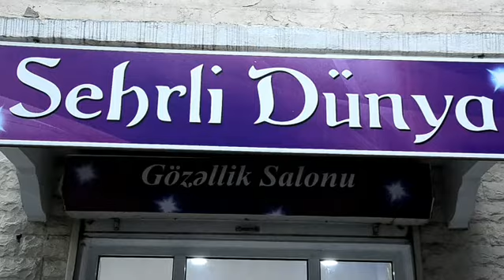Spes TVİ-nin yaxınlığında gözəllik salonu əşyaları ilə icarəyə verilir.1300azn Tel: 050 453 22 7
Əziz Xanımlar Cənablar dəyərli izləyicilərim. Yasamal rayonunda , Nərimanov prospektilə paralel Ələskər Ələkbərov prospektində, Natariat kantorunun qarşısında, Spes TVİ-nin yaxınlığında, ümumi sahəsi 75 kv.m.olan qadın gözəllik salonu əşyaları ilə icarəyə verilir. Komunal sistemi daimidir. İcarəyə götürən yalnız qadın salonu kimi yox, dükan vəya diğər iş üçün istifadədə edə bilər.
İcra haqqı 1300 azn.

- Satışda yeni evlərdən, villalardan, mənzillərdən xəbərdar olmaq istəyirsinizsə kanala abunə olub, BİLDİRİŞLƏRİ AÇMAĞI UNUTMAYIN!